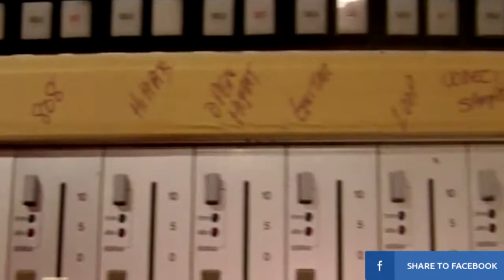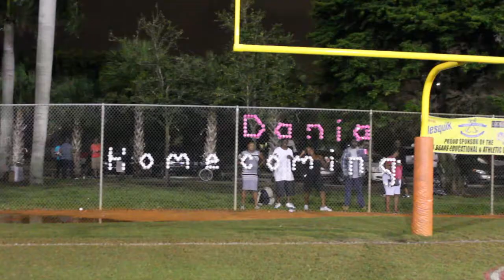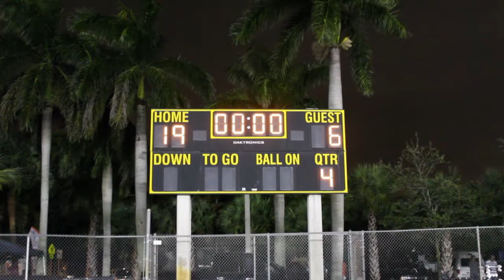Dania Beach Bears Homecoming Final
(((((Dania Bears Homecoming))))) The Frank Cornelius Jr., TV Blog Show is a Blog show hosted by: Frank Cornelius Jr., and it includes interviewing many rappers, singers and entertainers